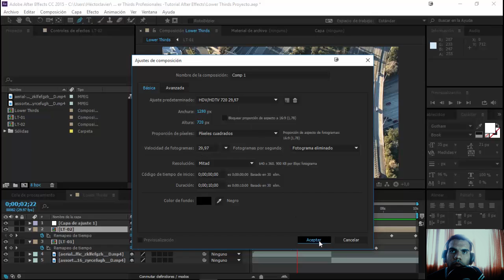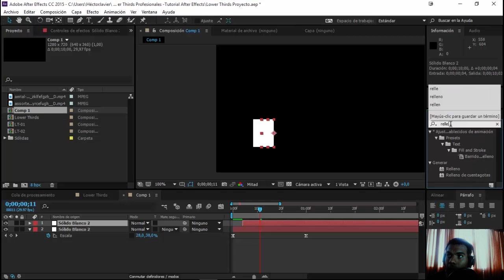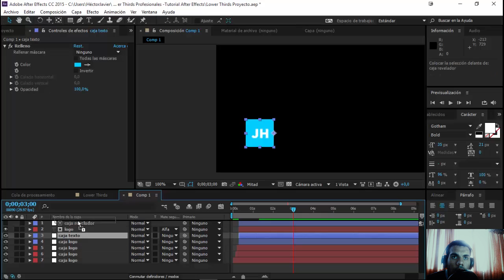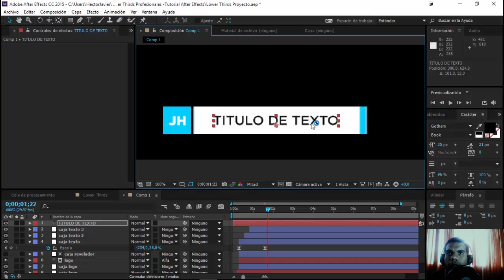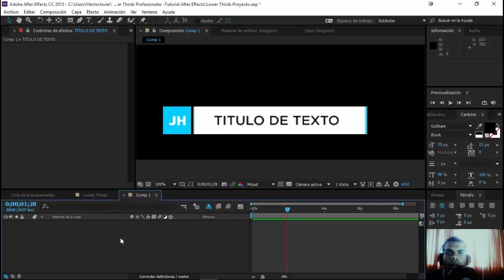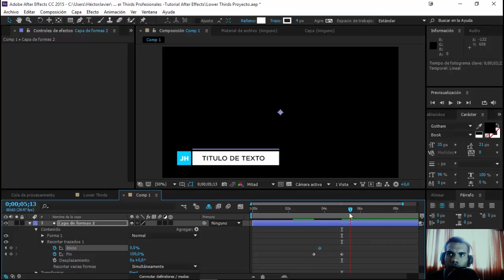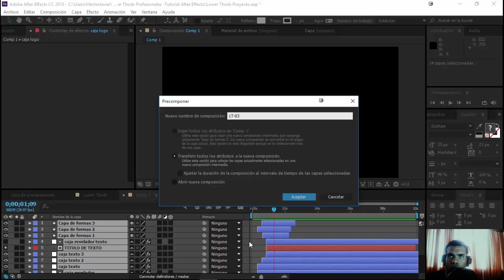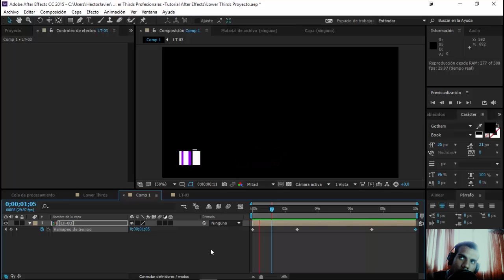Lower Third Profesional - Tutorial After Effects [Español]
Aprende a realizar un profesional Lower Third que te puede servir para tus ediciones o algún vídeo de familia, negocios, estudios, etc. Si el tutorial te ha gustado no olvides dejarme un Like!

Preguntas frecuentes:

: De Venezuela

: Héctor Heredia

¿Eres cristiano?